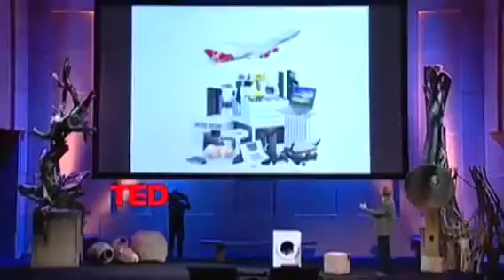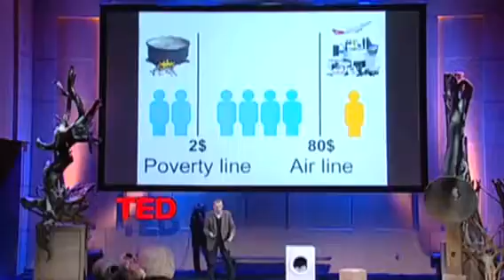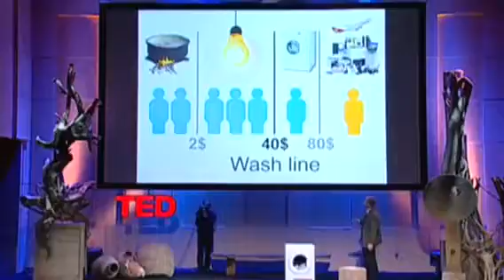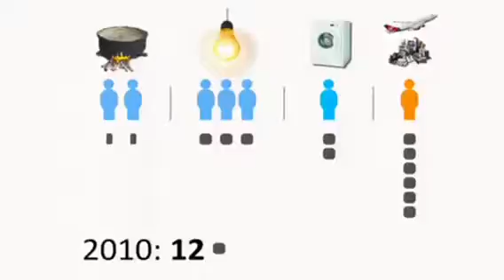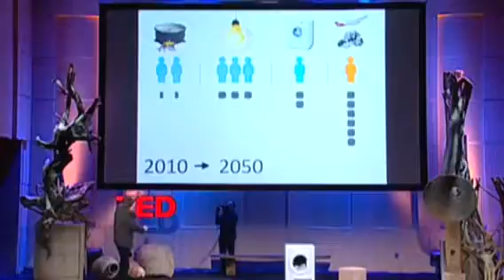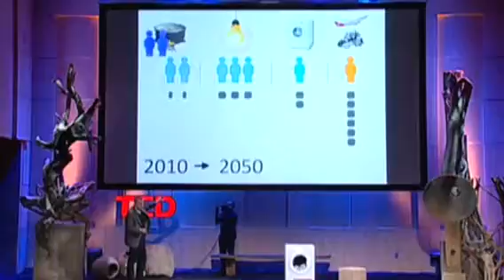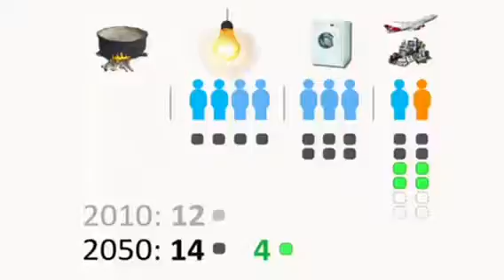TED Türkçe - Hans Rosling - Çamaşır Makinesi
Profesör Hans ROSLING, sürdürülebilir kalkınmaya dair dikkat çekici bilgileri, kendine has eğlenceli üslubuyla anlatıyor.